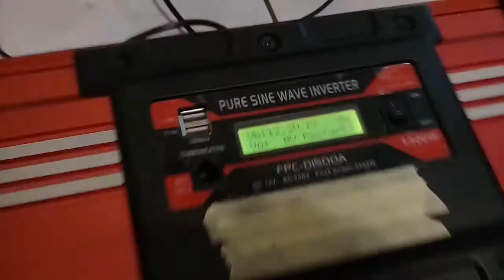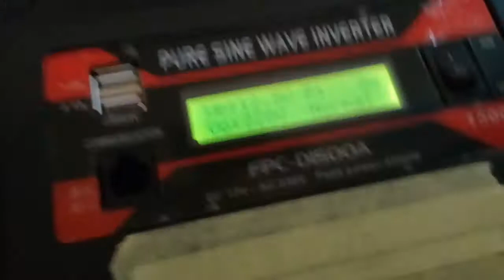Super capacitor run motor pump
500F Supercaps run 1/2 hp motor only with little battery 12v 7ah...